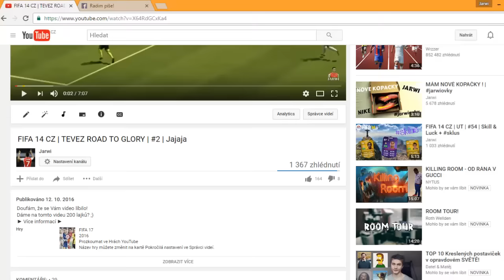JSEM ZPÁTKY! | Jarwi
Dáme na tomto videu 200 lajků? ;)
► Více informací ►

►Můj origin : Jarwi10